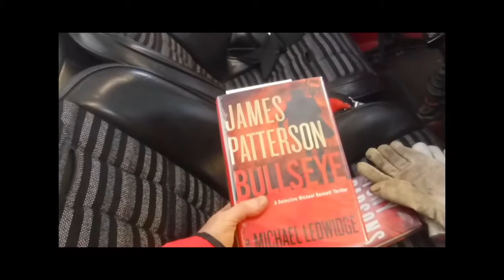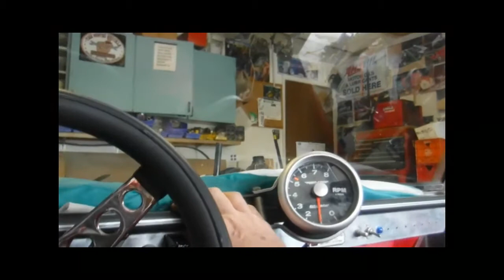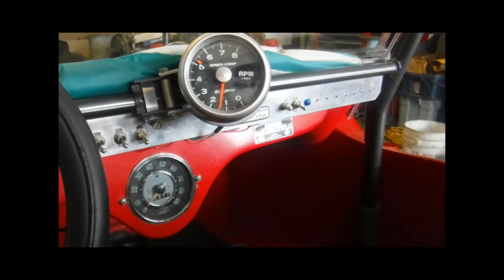In car Tranny Test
Let's go for a short ride to see how this Tranny Works.
Sorry about the noisy wind.